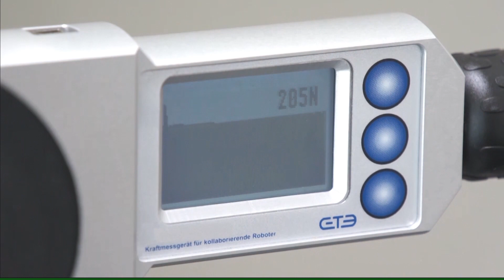FPM-Basic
Measuring system for a simplified measuring method to verify transient- quasi-static forces and maximum pressures on collaborating robots